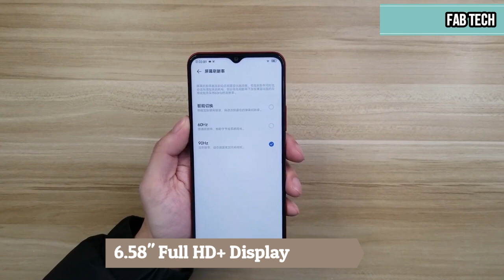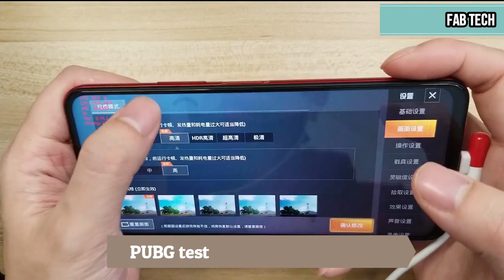vivo y31s 5g unboxing in hindi | india lauch date & price | pubg test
Hello dosto aaj ki video main vivo y31s china version ki unboxing ki hai jo ki abhi sirf China main launch hua hai sath hi phone k specifications or features ke baare me btaya hai or baat ki hai phone ke india launch or india main price ki sath hi phone me pubg gameplay bhi kiya gaya hai.

vivo y31 Pro unboxing
vivo y31 pro unboxing hindi